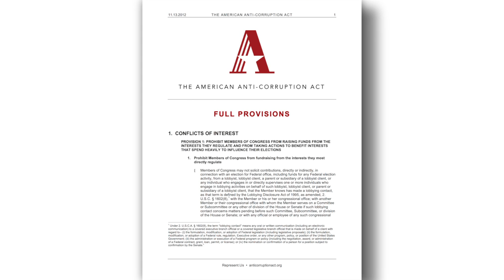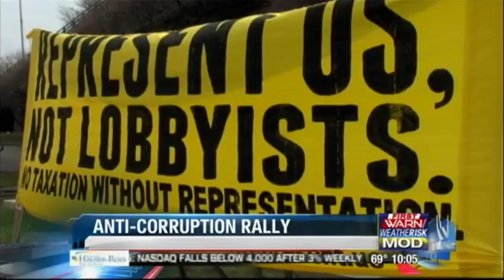Want money out? Do something about it.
The movement to put an end to the legalized corruption that's holding our country back is real, and it's happening now. If you want to do more than click a mouse, go to become a part of it.